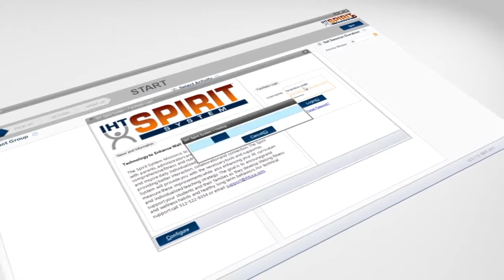Welcome to IHT - Intro Video